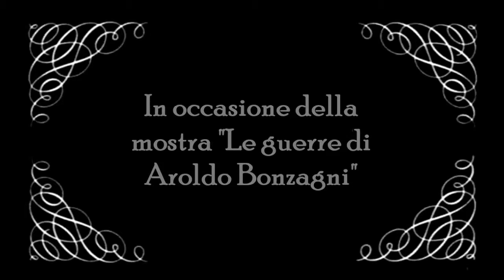Trailer Caligari Facebook